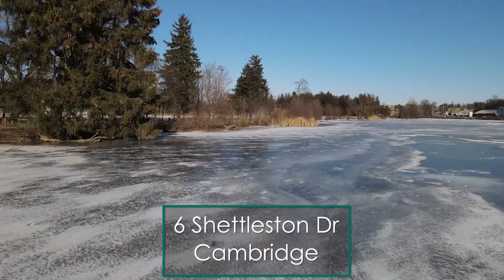Cambridge Real Estate | 6 Shettleston Dr | David Kivell